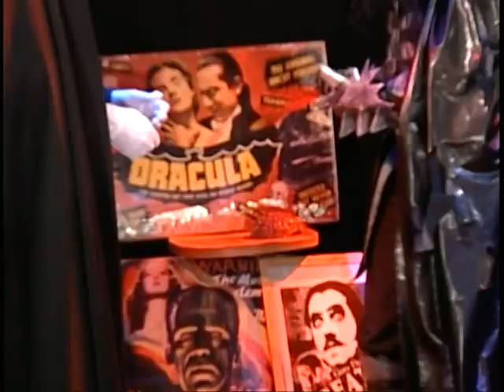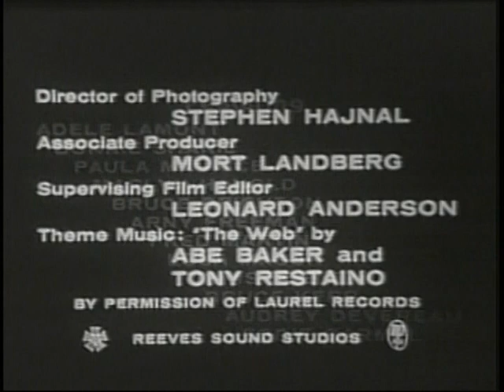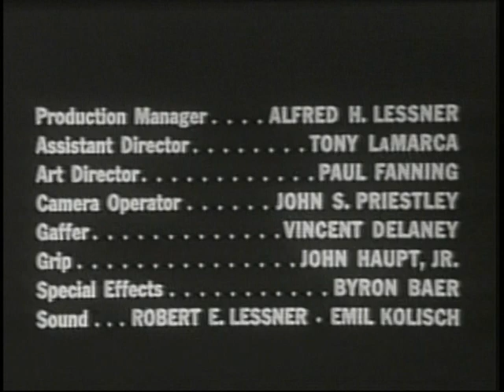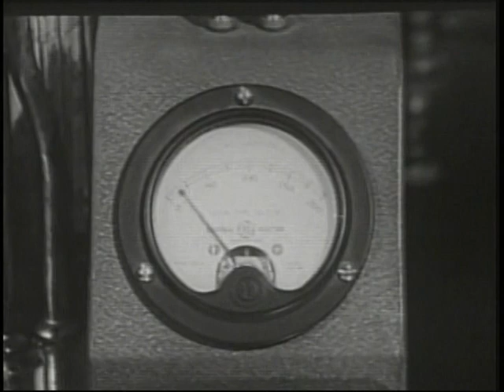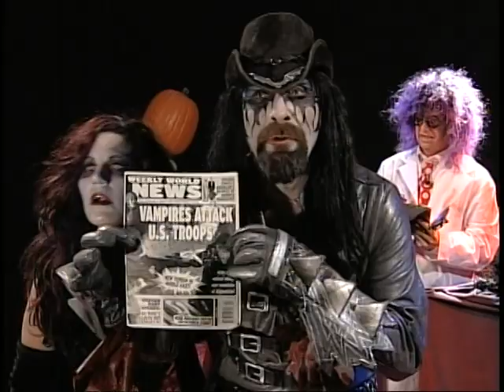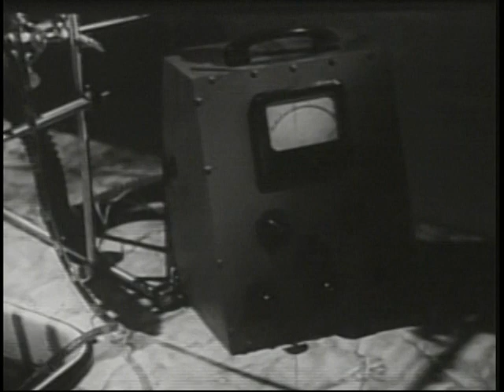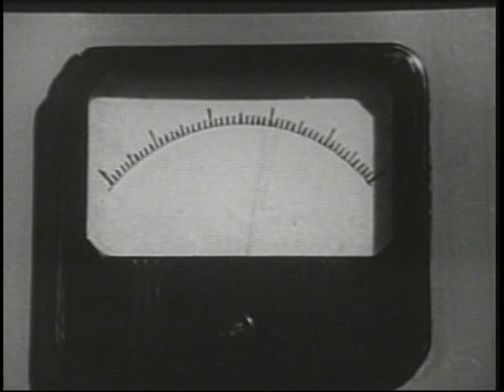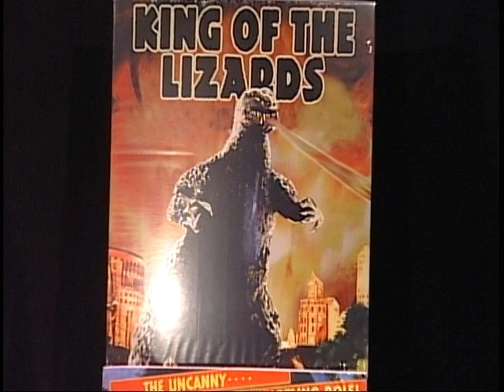Monster Madhouse Live | Episode 04 (September 22, 2006)